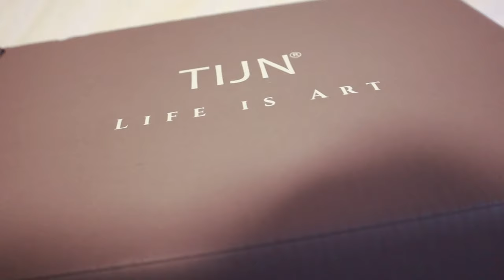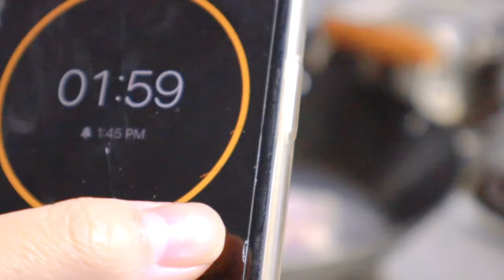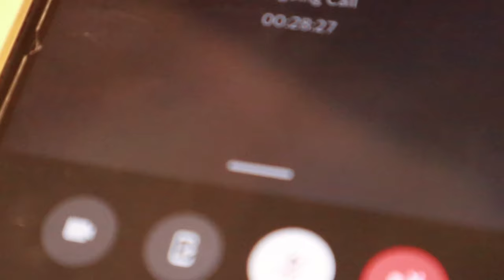Daily Vlog:: cooking, staying at home, group project (ft.TIJN)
10:19 - 10:27 please use a chopping board

☁️Twitter: @The Ashley Zixuan